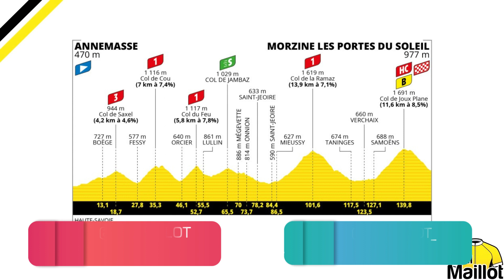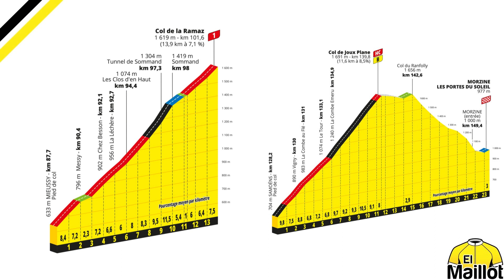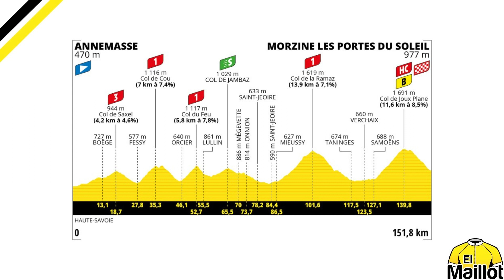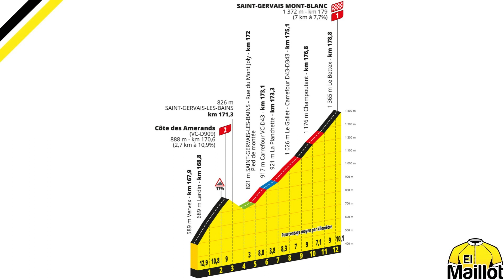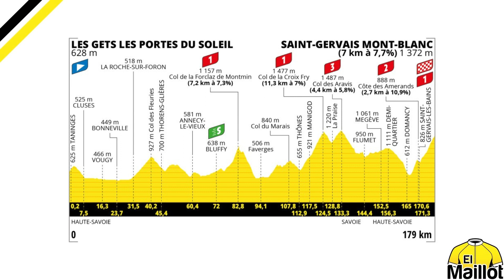⚔ ETAPAS DECISIVAS 🚴‍♂️ Fin de semana de INFARTO en el TOUR 🇫🇷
Las dos etapas de este fin de semana se presumen decisivas para la batalla por la general del Tour de Francia, en este video analizamos sus recorridos y las opciones de los candidatos a la general así como los que buscarán la victoria a travésde la fuga